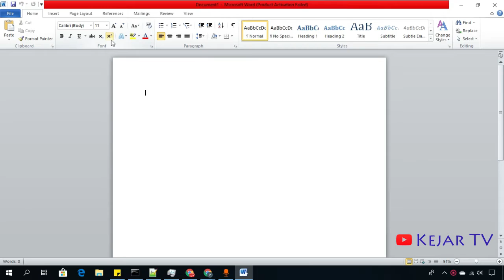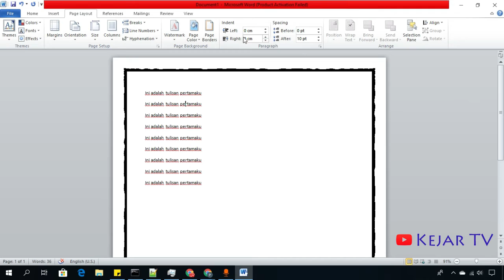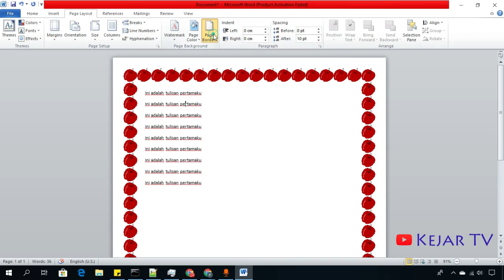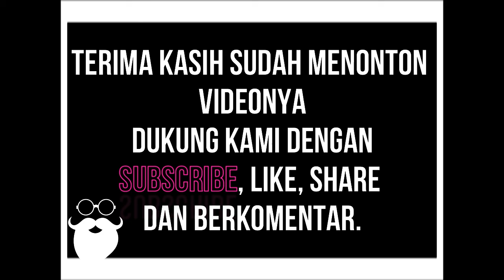Cara Membuat Bingkai Cantik di Microsoft Word Yang Keren